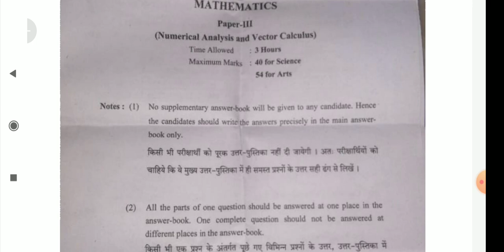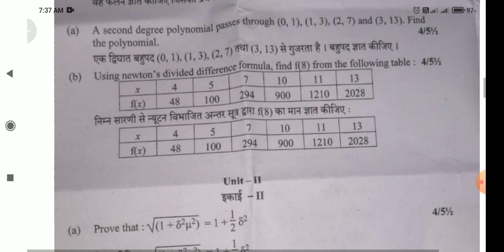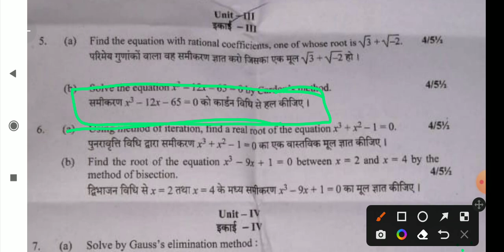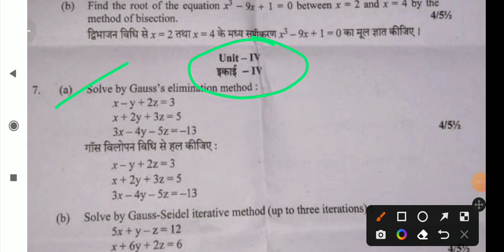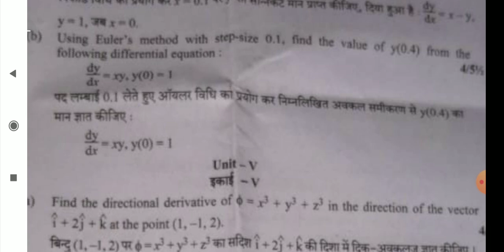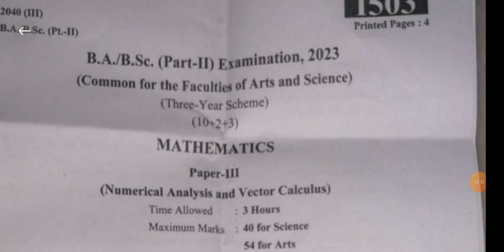BSc 2nd Year Mathematics Paper | गणित पेपर Numerical Analysis & Vector | Math's 3 Paper 2023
PDUSU Sikar
RU Jaipur
MGSU Bikaner